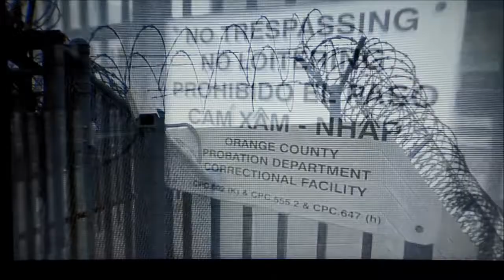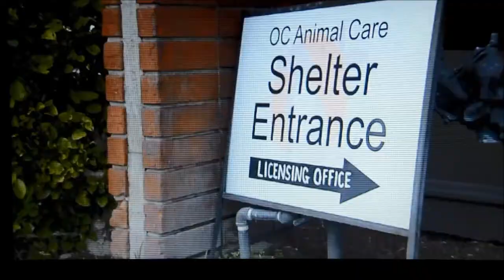Shelter Me - Second Chances (PBS Documentary) 8 minute version - Cell Dogs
Shelter Me is an inspiring series that celebrates the human-animal bond with uplifting stories about shelter pets. This particular episode tells the story of Cell Dogs and all we accomplish.